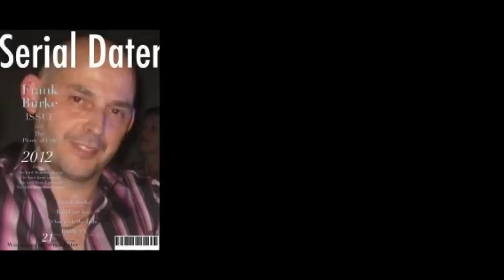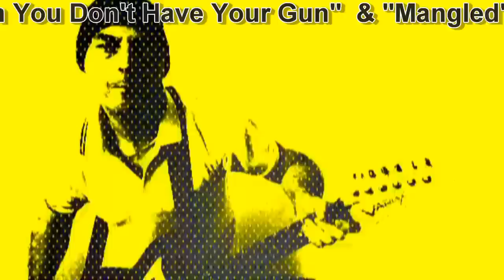Frank Burke - Serial Dater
A Track about the dating scene with a few home truths throw in..
Starring a few of my friends.
Written and Produced By Frank Burke